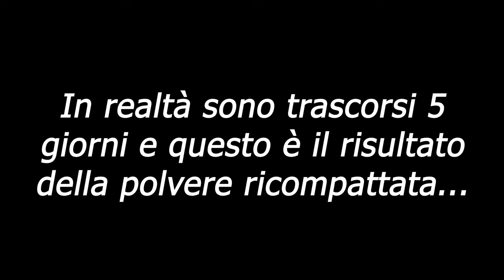😃🌺 PROVO PER LA PRIMA VOLTA A COMPATTARE LA POLVERE PER IL CONTOURING DI REVOLUTION CON...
Come state? Spero bene! 💪
Come avete letto dal titolo, oggi vediamo insieme come ho riparato la polvere da contour della Revolution. 😱😁😁😁

xoxo